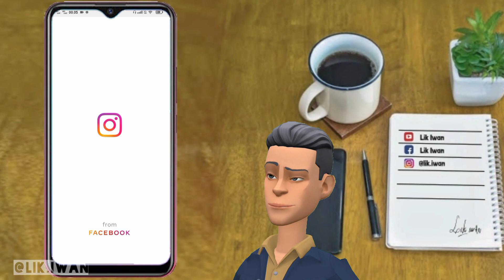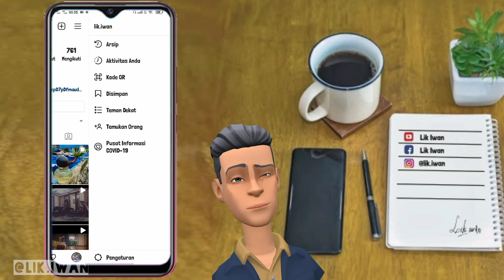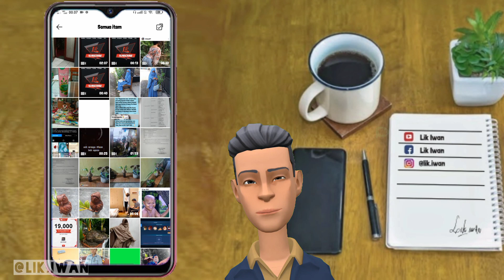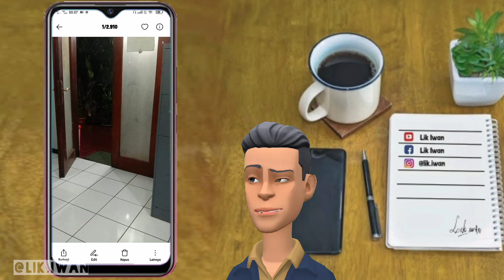Cara agar foto instastory tersimpan otomatis di galeri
Berikut menyimpan foto dan video story instagram ke galeri secara otomatis.